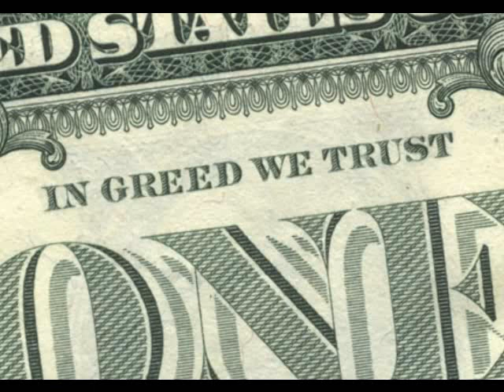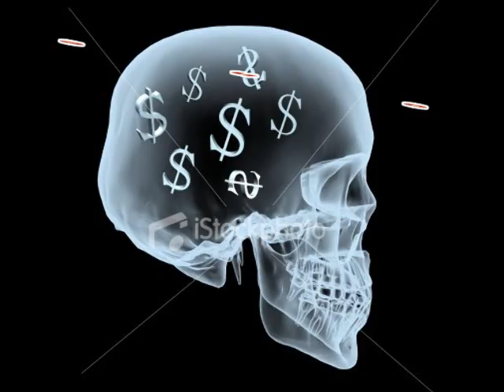I got the trash and you got the cash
Bernie Madoff and fiends give us a rousing rendition of Joe Jackson's ode to wide boys the world over:

Pretty soon now
Y'know I'm gonna make a comeback
And like the birds and the bees in the trees
It's a sure-fire smash
I'll speak
To the masses throughout the media
And if you got anything to say to me
You can say it with cash
'Cause I got the trash and you got the cash
So baby we should get along fine
So give me all your money 'cause I know you think I'm funny
Can't you hear me laughing
Can't you see me smile